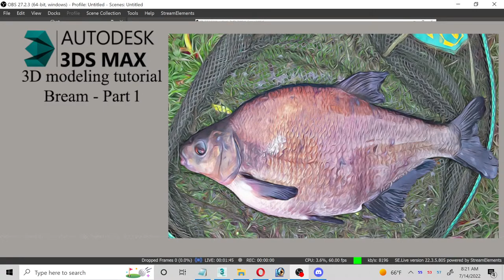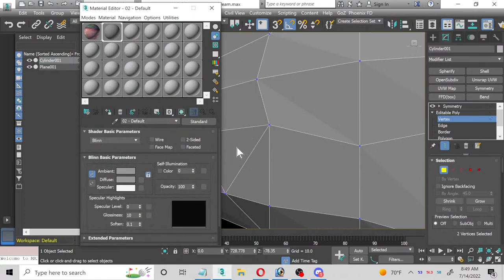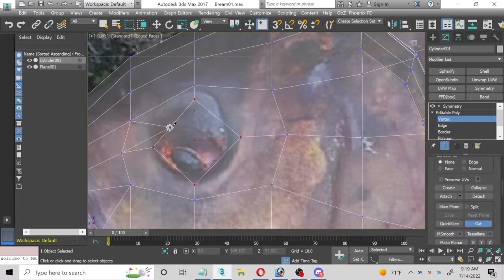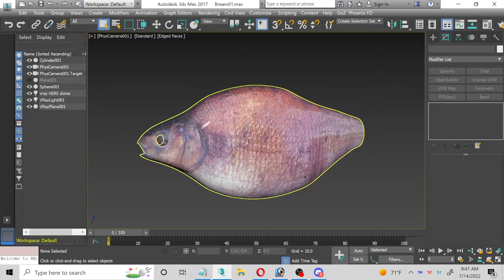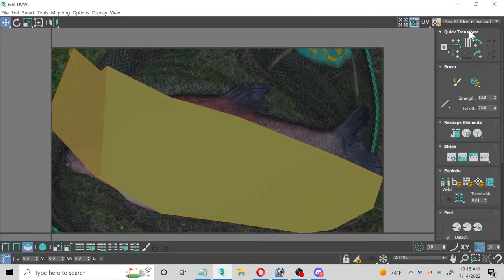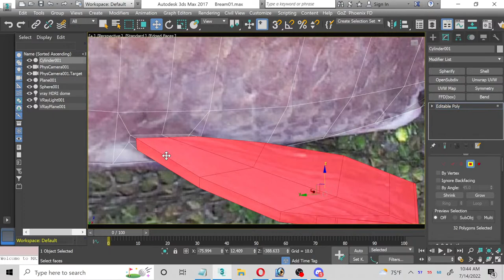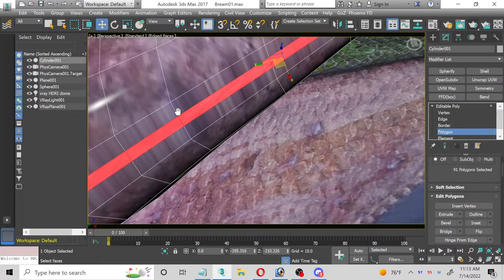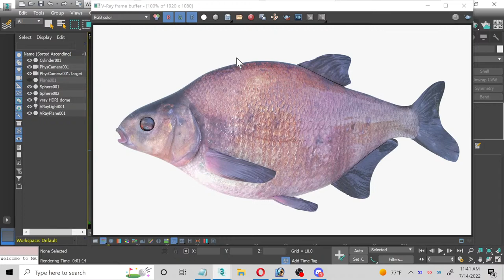3Ds max Tutorial - 3d modeling, Bream Part 1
Hey guys, this is a 3ds Max video tutorial on making a  3d modeling, Bream Part 1